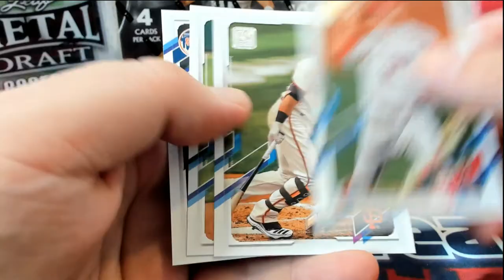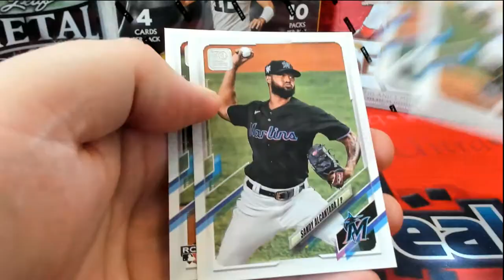2021 TOPPS SERIES 2 PACK RIPS FOR JORDAN T